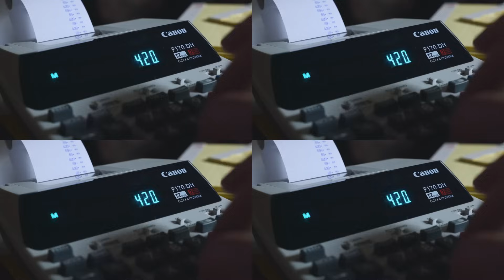Bo Burnham - Comedy